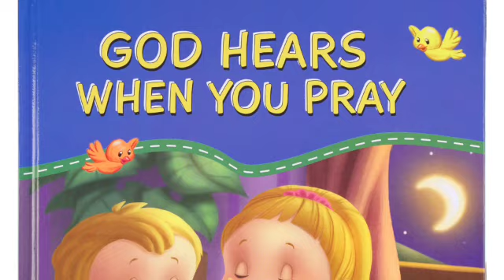Hear Our Prayer SD 480p